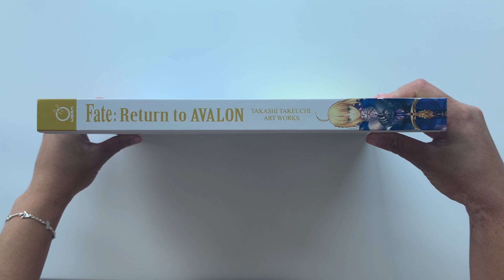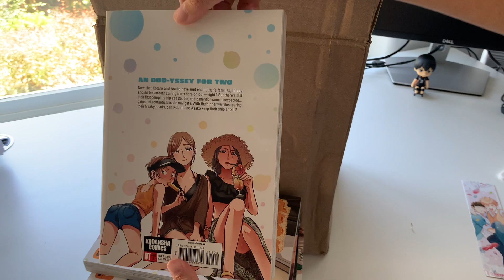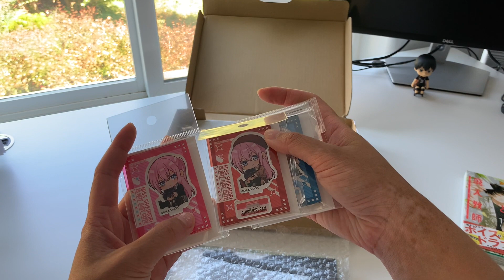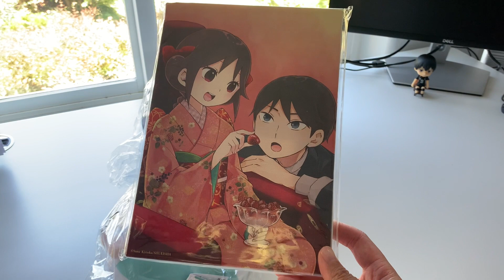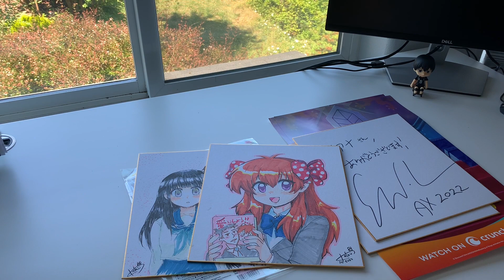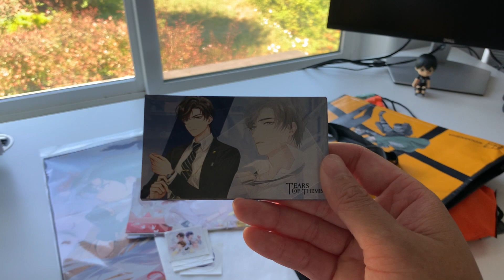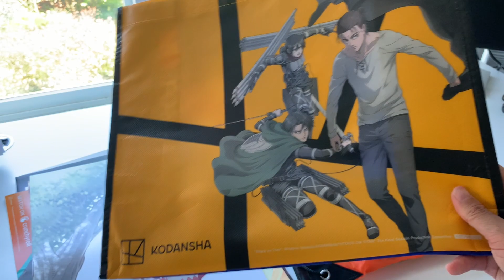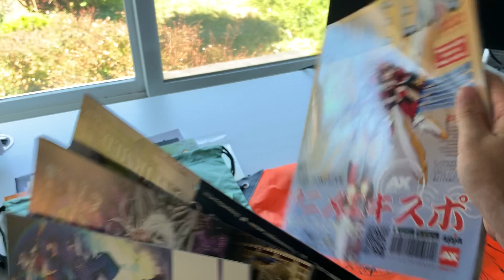HUGE anime merch & manga haul (& anime expo haul 2022) ✧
Hi Everyone! (つ≧▽≦)つ

I am back with another haul video and I'm very excited to share all of the anime merch and manga I got recently! Also, a few weeks ago I also attended Anime Expo so I wanted to share my overall experience attending this convention and of course, a long overdue haul of what I ended up buying. My poor wallet is not happy this month.

Artists and Shops Mentioned, please check them out ~

Artbook & Manga purchased from RighStufAnime (Fate: Return to Avalon, Sweat and Soap, When Will Ayumu Make His Move)
Bai Qi/Gavin (Mr. Love Queen's Choice) Pop-Up Parade purchased from GoodSmileUS Store
Variety of Anime Merch purchased from CDJapan
Wotakoi Acrylic Stand (Anime Expo 2022 Exclusive) purchased from Kinokuniya
Autographs from Anime Expo
Tears of Themis Freebies (Anime Expo 2022 Exclusive) purchased from Tears of Themis Food Truck

K-Pop IG Trade & Sale Proof Account (no longer active)